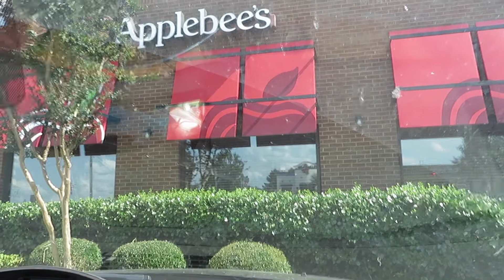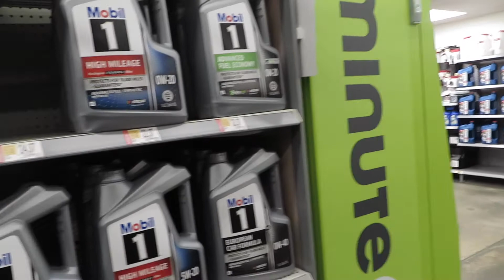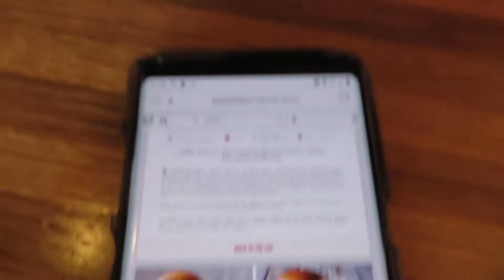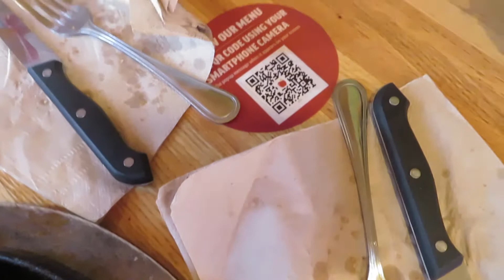Happy Father's Day Vlog 2021 | Taking My Husband Out| The Rite Connection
Hey my beautiful family😘...Hope all is well,, in today's video we'll be celebrating my husband on Father's Day on a Sunday evening...hope you enjoy❤ and please SUBSCRIBE| LIKE| SHARE and turn on your post Notification 🛎 and tap ALL so you'll get a push notification that I've uploaded!!😘

FILMING EQUIPMENT 👇🏾
📷 Cannon Powershot Sx730 HS
📱Samsung Galaxy Note 8
💻Macbook Air
Imovie

➡️ Click the link below to start your free 30 day  subscription trial with great music for your videos

📍📍 Most Popular video over 8k views📍📍

💞Wanna Collab 👇🏾👇🏾serious inquires only

Alex and Shanta Wright
Pontotoc, MS 38863

xoxo

The Rite Connection